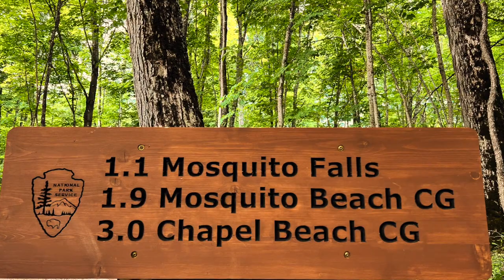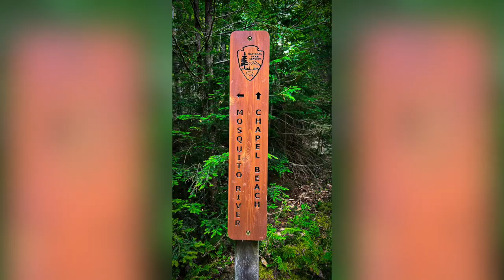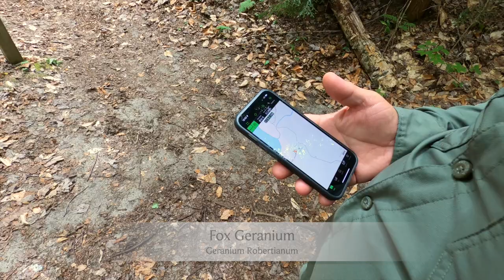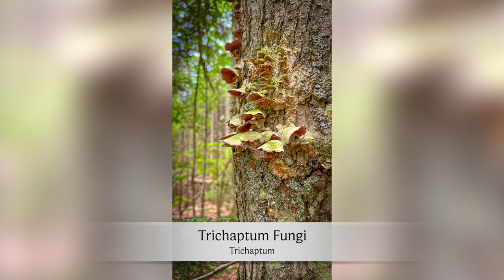Hiking in the Upper Peninsula to Mosquito Falls on Lake Superior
This week's video takes us finally back out on the trails to a stunning hike In Michigan's Upper Peninsula to Lake Superior and the Mosquito Falls.

Mosquito Falls trail is a 4.6-mile loop trail near Shingleton, Michigan. Generally considered a moderately challenging route, it takes an average of 1 h 44 min to complete. It took us a lot longer as we stop a lot and we also had lunch at the lake.

This is a popular trail for camping and hiking, but you can still enjoy some solitude during quieter times of day. The best times to visit this trail are May through September. You'll need to leave pups at home — dogs aren't allowed on this trail.